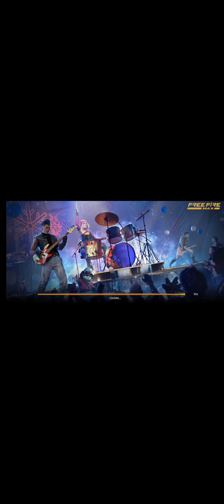PC PLAYER TRYS TO PLAY RANK MATCH ON MOBILE BECAUSE HE WAS BAND ON HIS EMULATOR AND LOOK WHAT HAPPEN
I'M JUST NOT GOOD ON MOBILE, AND SNEAK AND STOOK UP MY BROTHERS MOBILE AND PLAY I END UP DYING EARLY